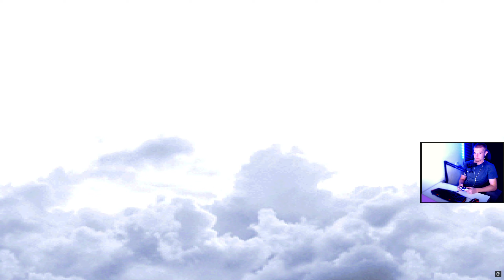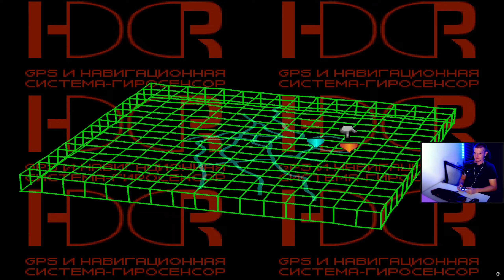Front Mission 3 ▷ PART 9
Присоединяйтесь к нашему основному сообществу на DISCORD 💜, чтобы быть в курсе всех событий! [Основное сообщество]

Смотрите прямые эфиры на Twitch и Trovo

    Trovo: trovo.live/s/DigitalPerson

Не забывайте проверить все наши ссылки и возможности 💲DONATE на одной странице: ✅

Лучшая поддержка здесь: boosty.to/whitegamestudio 🌟 Присоединяйтесь и будьте частью нашего захватывающего опыта! 🎬